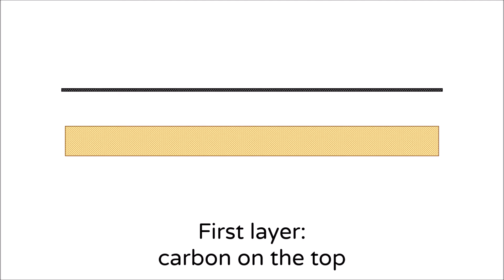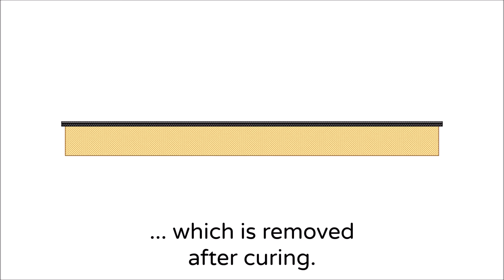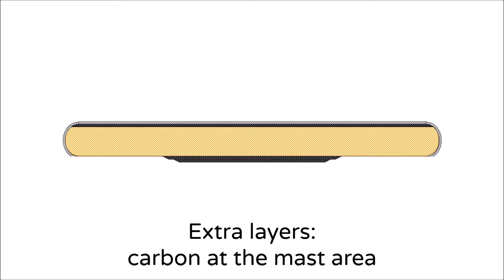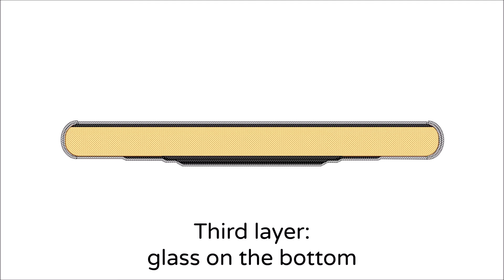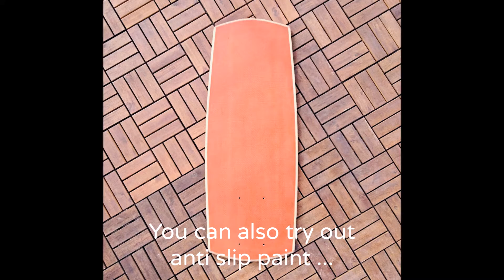Easy DIY Foil Pumping Board: The Paulownia EISVOGEL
Eine Paulownia Leimholzplatte und Laminiermaterialien: Mehr braucht's nicht für ein selbstgebautes Foil Board 🛠️. Lass uns loslegen 💪🚀😀.

Dir gefällt das Tutorial? Dann gib uns deinen Daumen 👍 und/oder hinterlasse einen Kommentar.

A paulownia glued panel and laminating materials: That's all you need for a self-made foil board 🛠️. Let's get started 💪🚀😀.

0:00 - 0:22 Intro
0:22 - 0:40 Wood core
0:40 - 0:52 Fibre lay up
0:52 - 2:18 Carbon layer
2:18 - 2:36 Edges round off
2:36 - 3:55 Glass top layer
3:55 - 4:32 Mast layers
4:32 - 5:06 Decorations
5:06 - 5:56 Glass bottom layer
5:56 - 6:47 Mast bores
6:47 - 7:18 Decking